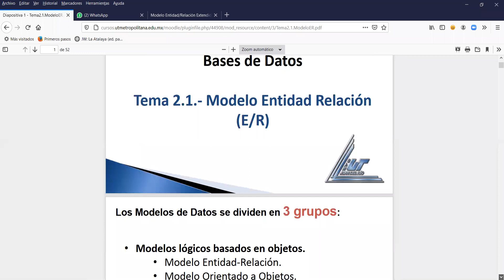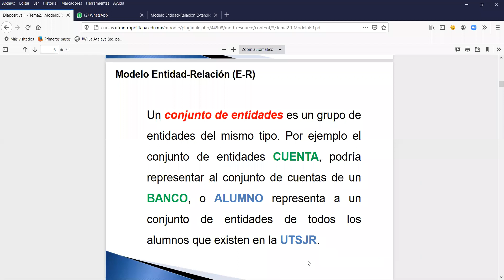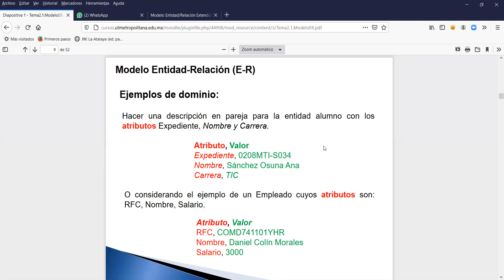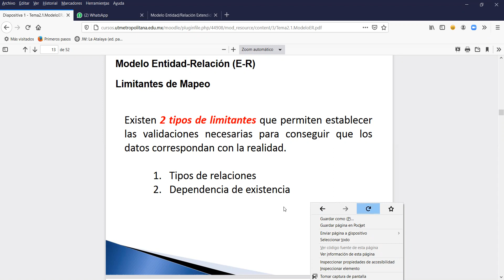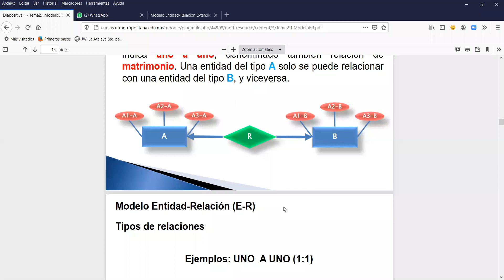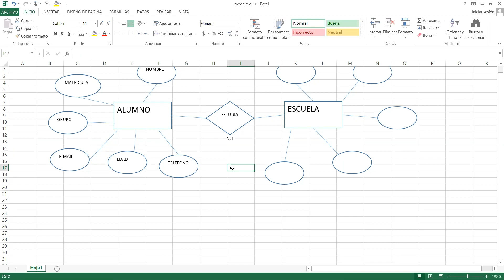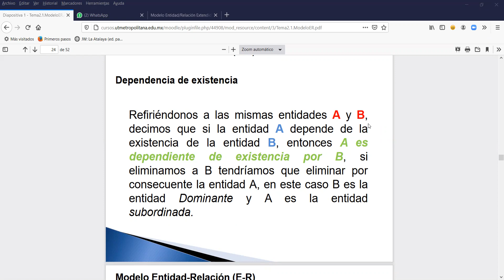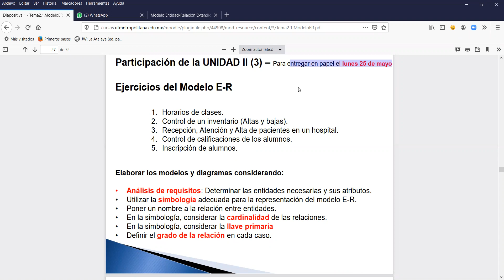Clase de 10 09 AM del 12 01 2021 de Bases de Datos 2G EVND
Clase de 10 09 AM del 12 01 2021 de Bases de Datos 2G EVND de la Universidad Tecnológica Metropolitana